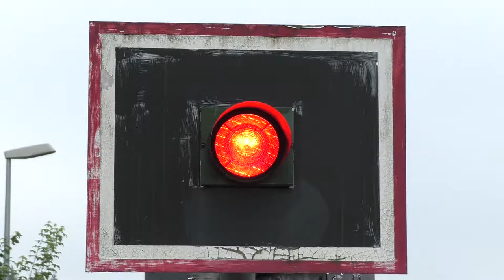Bahnübergang "Hagener Straße / B54", Kierspe-Hüttebruch ++ Lo 1/57 mit zugewuchtertem Blinklicht 3/6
Kurz hinter Kierspe-Vollme und dem Schaltkasten-Bahnübergang befindet sich schon die Ansammlung von Häusern in Kierspe-Hüttebruch. Dort quert die Bundesstraße 54 die Volmetalbahn zum ersten Mal seit Meinerzhagen ebenerdig. Die Volmetalbahn befindet sich im Oberbergischen Kreis in Nordrhein-Westfalen und wird stündllich von der Regionalbahn 25 von Köln aus bis nach Lüdenscheid befahren. Im Zuge des Ausbaus werden die Bahnübergänge im Volmetal nach und nach modernisiert.

Der Bahnübergang in Kierspe-Hüttebruch besitzt ein Blinklicht von Scheidt&Bachmann und fünf Blinklichter von Pintsch Bamag, zwar bereits in der Ampelausführung, aber doch schon ziemlich alt. Auf einen Wecker oder Gong wurde verzichtet, viel los ist an dem Bahnübergang nur auf der Straße. Die B54 stellt in diesem Bereich des Volmetals eine wichtige Verkehrsverbindung dar und wird von sehr vielen Autofahrern und LKWs benutzt. Die lokführerüberwachte Anlage besitzt außerdem noch ein Blinklicht in einen Feldweg rein, welches schon stark zugewuchert ist. Der Feldweg wird dem Bewuchs nach zu urteilen seit Jahren nicht mehr genutzt.

Im Video zu sehen sind Regionalbahnen der Baureihe 620 von Alstom, die hier stündlich zwischen Köln und Lüdenscheid pendeln. Die Fahrzeuge sind noch mit dem Teilnetznamen "vareo" beschriftet, der das Einsatzgebiet der Fahrzeuge umschreibt: vordereifel, ahrtal, rhein, eifel und oberbergisches Land.